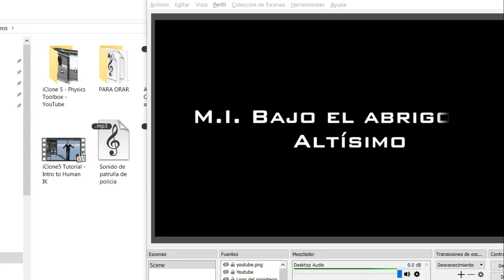Mensaje de fin del año 2017 - Pastor Jorge Aguilar